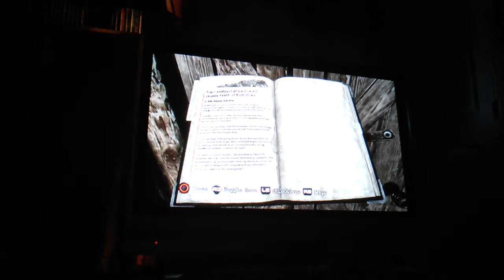Lets play silent hill downpour pt 1 im halfway sorry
Warning contains blood & gore, intense violence, strong language, and sexual themes.